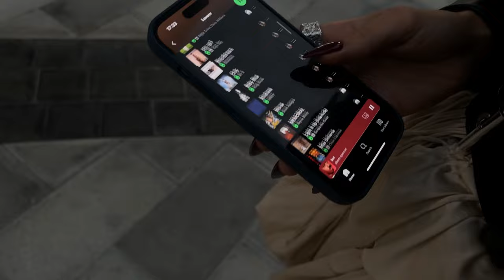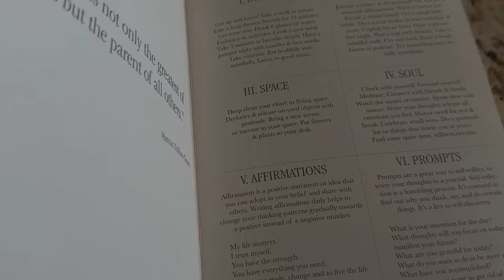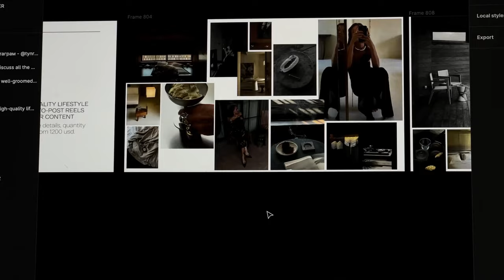DUBAI VLOG. первая неделя в Дубае, первый влог в жизни ever, лучшие локации и, конечно — shopping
и слушайте playlist [ Loverrr ] на Spotify